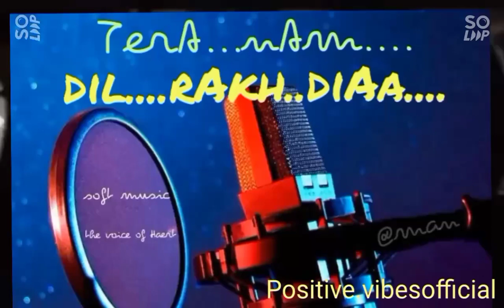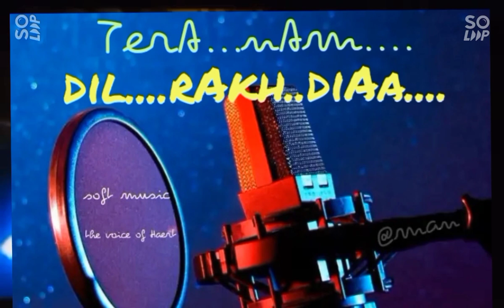Dil rakh diya| Lofi | Music| Cover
dil rakh diya| Lofi | Music| bollywoodsongs lofi myvideo ekvillainreturns ekvillainsong video status lofimusic lofistatus lofiremix onlyyou mp3 mp4 song ‎@positive.vibesofficial

lofi cover by - @positive.vibesofficial
back ground music - @positive.vibesofficial

original Credit-